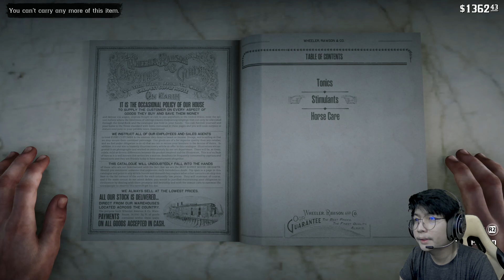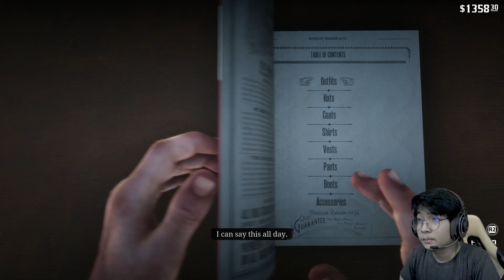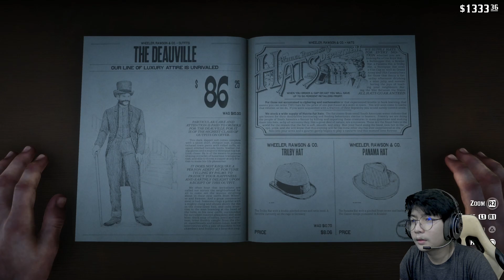ဂါမာလို့ခေါ်တဲ့ အံ့ဖွယ်ကျွန်းကြီး (SMART On Live) (Red Dead Redemption 2)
Red Dead Redemption 2 အပိုင်း (၂၅)